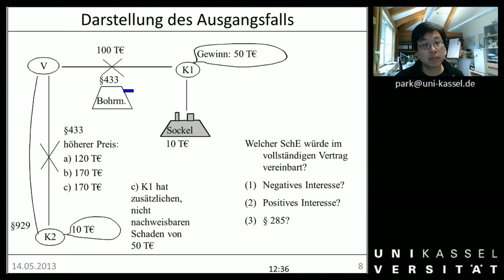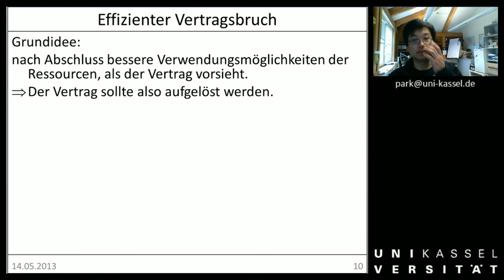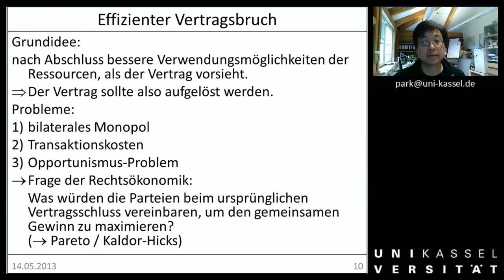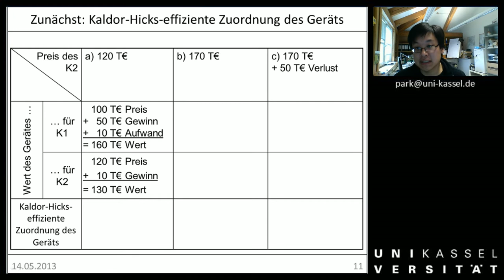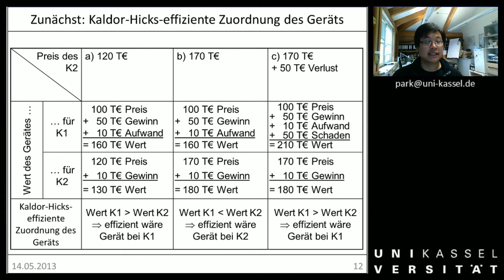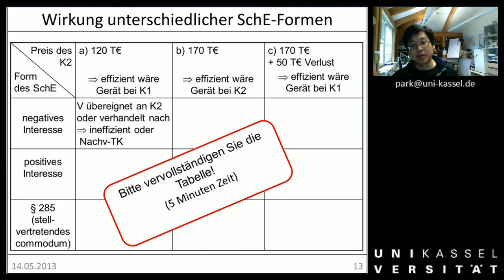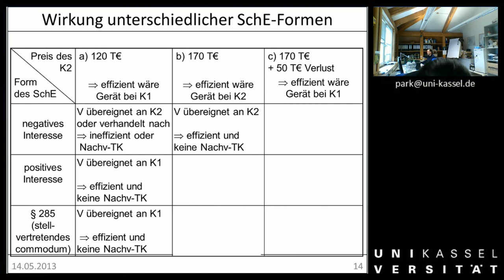ÖAR 1 Sitzung 10c effizienter Vertragsbruch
00:52 Neun Konstellationen des Ausgangsfalls
03:30 Kaldor-Hicks effiziente Zuordnung der Bohrmaschine (die im Fall, nicht die in der Aufzeichnung...)
06:01 Wirkung unterschiedlicher Schadensersatz-Formen